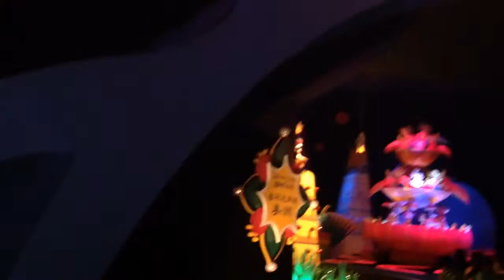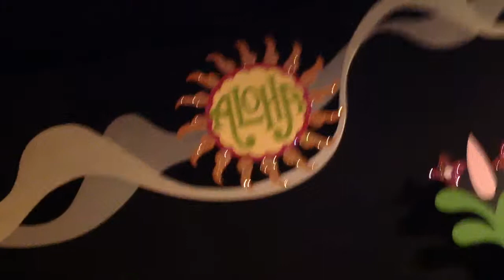Chloe small world